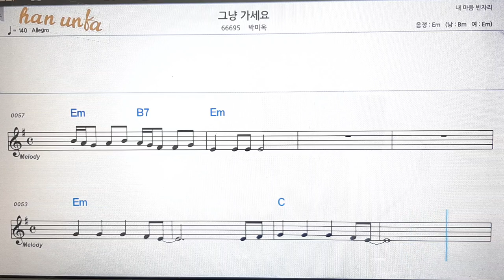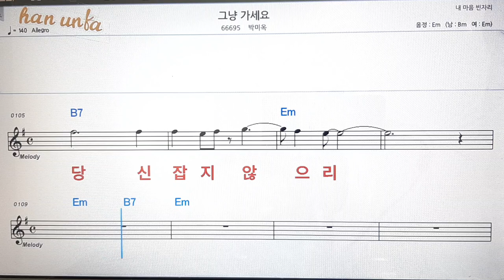그냥 가세요/박미옥💋노래 반주*기타 코드 악보*가라오케💕Karaoke*Sheet Music*Chord*MR